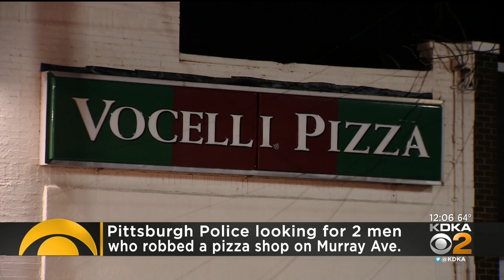Pizza Shop Worker Struck With Ladle In Robbery, Suspects Take Off With Entire Cash Register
Police are investigating the robbery of a Vocelli Pizza in Greenfield.